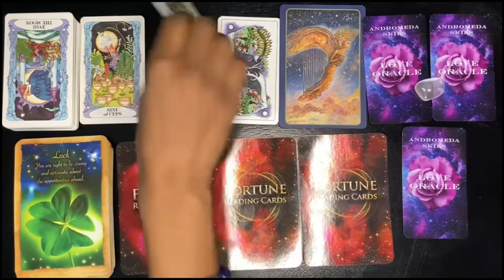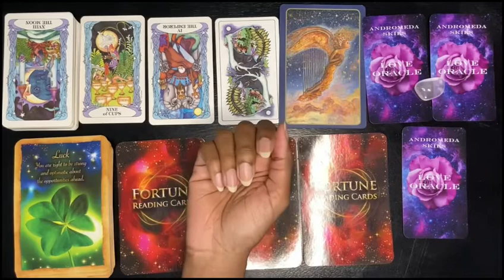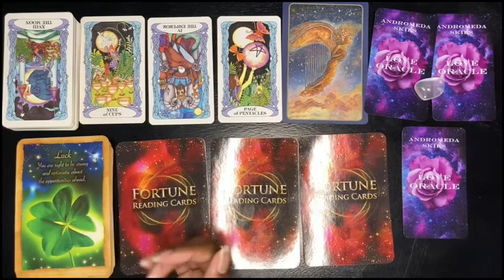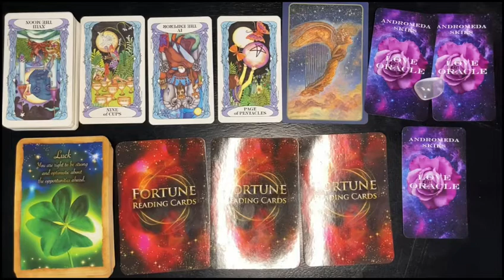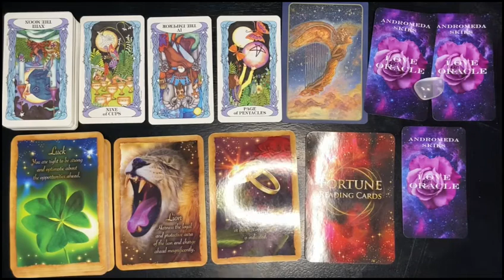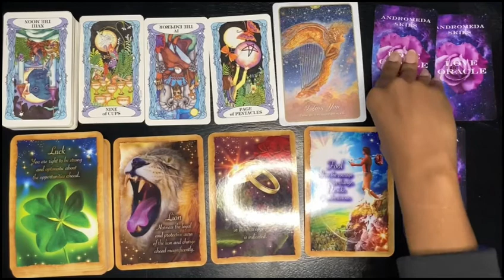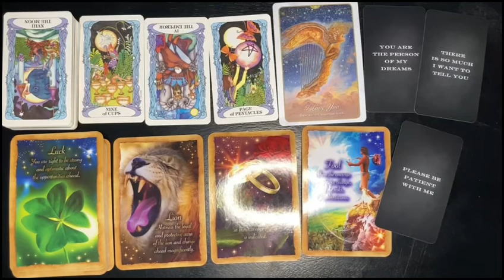Libra Weekly Tarot Reading February 6 - 12, 2023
Hey Everyone! My weekly tarot readings are back! This video covers Libra Sun, Moon, and Rising signs for the week of February 6, 2022.

Catch a glimpse into the latest release from the author, Tamika M. Murray, From Grunt Work to Light Work: A Homeowner's Guide to Attracting Buyers. If you're a realtor or a homeowner ready to sell your property you don't want to miss this trailer.

My websites